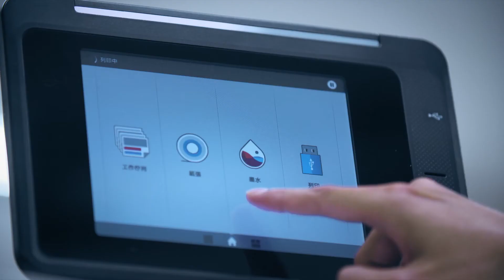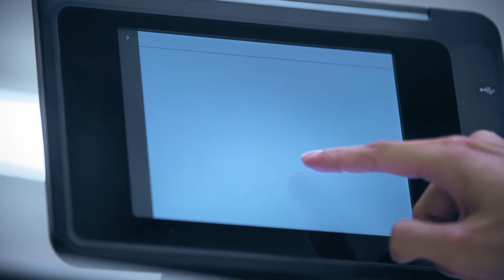Ma King Kee Diazo Printing Responses To Demands In The Market | HP PageWide XL Printers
Using the HP PageWide XL 8000 Printer helps increase print speed and work efficiency, making workers happier.

Large format printers allowing enterprise departments and repro house to quickly produce high-quality technical documents

Ma King Kee Diazo Printing Responses To Demands In The Market